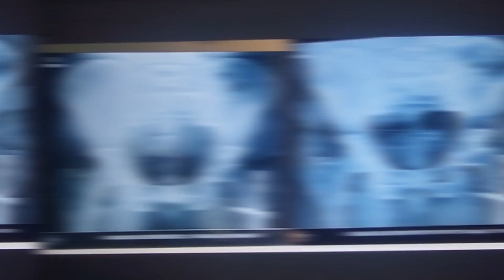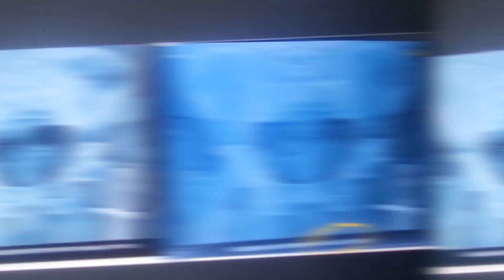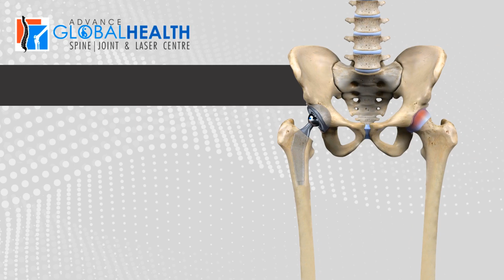AVN Stage-3-D Treatment | Remarkable Recovery after Orthotripsy FSWT with LASER | Mr Rajneesh Goyal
Global Health-Spine | Joint & Laser Centre